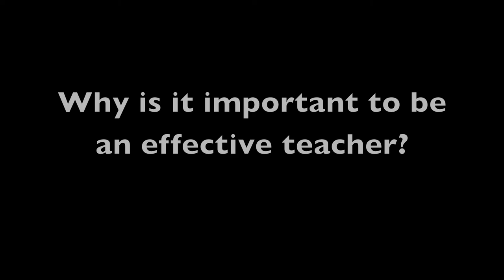Ed Diener Lecture